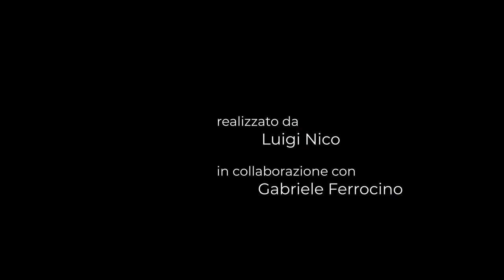Li Pettule - Video ricetta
L’associazione Pro Loco Galatone, in collaborazione con il Comune di Galatone e con il sostegno della Regione Puglia, lancia un calendario di appuntamenti on line per le feste natalizie, per accompagnare la città nel periodo di festa anche nell’impossibilità di realizzare iniziative in presenza.

In questa video ricetta vi proponiamo “Li Pettule” della New Trattoria da Santino di Galatone.

Regione Puglia - “Spesa finanziata con l’avviso anno 2020 per la erogazione di contributi alle associazioni turistiche pro loco”